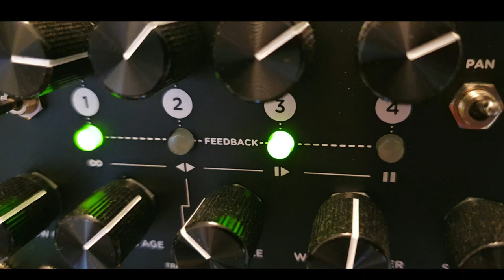GSC - needsomehelp / Eurorack Modular Generative Patch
GSC - needsomehelp

patch notes:
self generating patch with 3 voices
seperate filters and envelopes, some randomnes
2,15 kg patch cables

Mein Setup:
Mischpult mit USB/Audio Interface